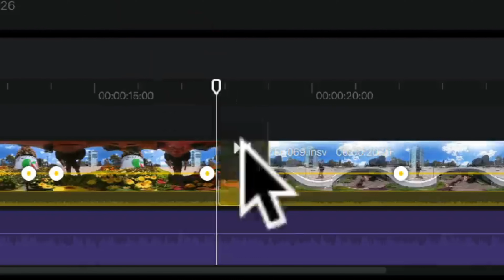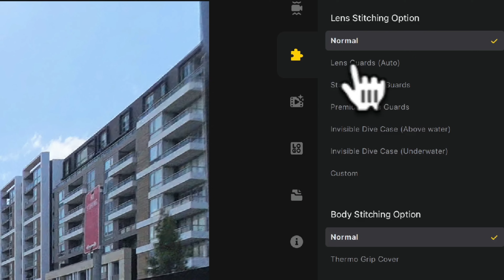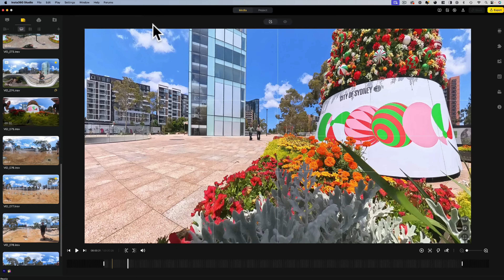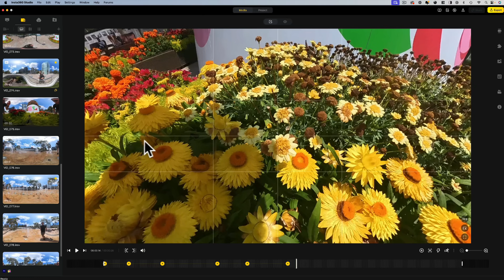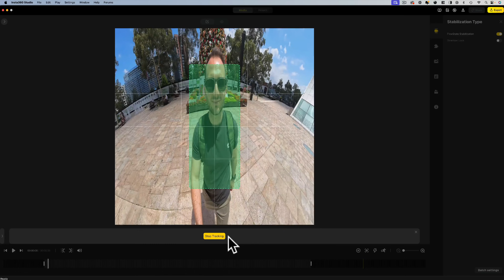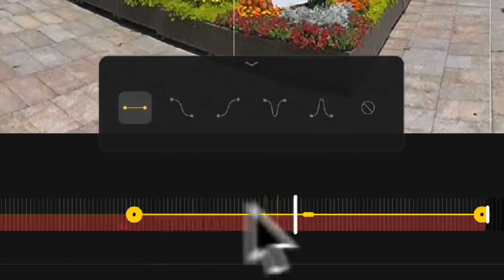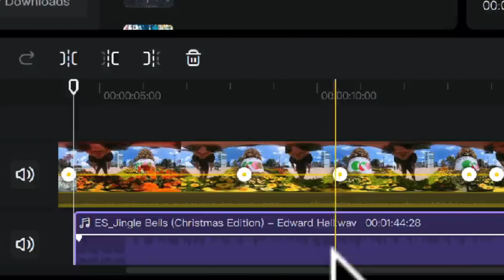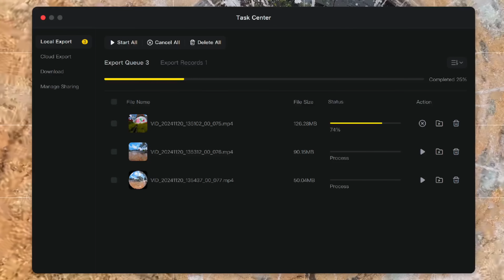Insta360 Studio Beginners Tutorial 2025: Edit & Reframe 360 Videos Like A Pro!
In this ULTIMATE Insta360 Studio tutorial, I’ll guide you through how to edit & reframe your 360 videos using the latest & greatest features of this amazing free software.

0:00 Intro
0:49 Importing your shots
1:30 Software interface
3:34 Trimming & favouriting
4:41 Autoframe
5:23 Setting up guides
5:51 Keyframing
8:24 Direction lock
9:23 Deep track
10:21 Fast motion/hyperlapses
11:40 Transitions
12:10 Adjusting keyframes
12:53 Slow motion
13:29 Multi-clip editing
15:45 Exporting
16:47 Summary